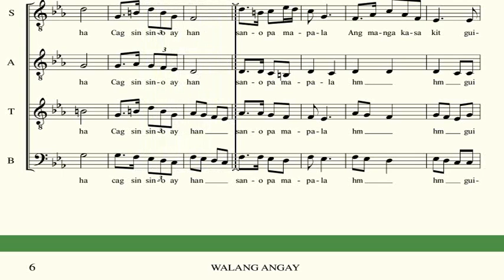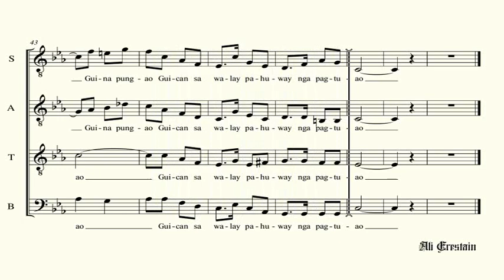Walang Angay (Alto)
WALANG ANGAY (Unbearable Sadness)
VISAYAN FOLK SONG
ARRANGED BY JERRY AMPER DADAP

VOCAL AND SYLLABICATION GUIDE ONLY.

Tagalog Translation

Ang puso ko'y namamanglaw
Pagkat ayaw mong dinggin
Araw gabi dalangin ko
Na magbalik tunay na pagsuyo mo

Di ka na nahabag
Di ka na naawa
Sa aking puso na nagdurusa
Ng dahil sa yo
Hanggang may hininga
Di na magbabago
Ang sumpang ikaw lang
Ang iibigin ko